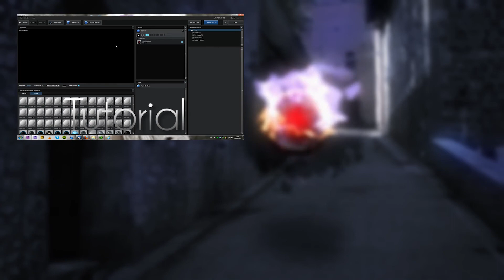3D Tracking Test - Glowing Nightmare Orb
This is a tracking test for our upcoming movie "Nightmares". I filmed this shot in Castello di Brolio, Italy with my Canon 5D Mark II and a 50mm 1.4 lens.
The orb was created with Element 3D and stock footage from Action Essentials 2, both great products from Videocopilot.